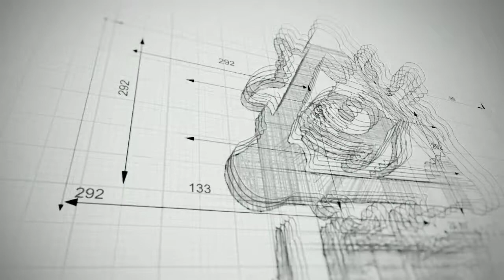Me and My Money-AMV -Song by Sir Nasty of Graveyard Entertainment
Video by @lifewitha_1 on Twitter (@lifewitha1 on IG)

Me and My Money by Sir Nasty is available on AudioMack and BandCamp.

Facebook.com/Nasty3600
Facebook.com/GraveyardEnt